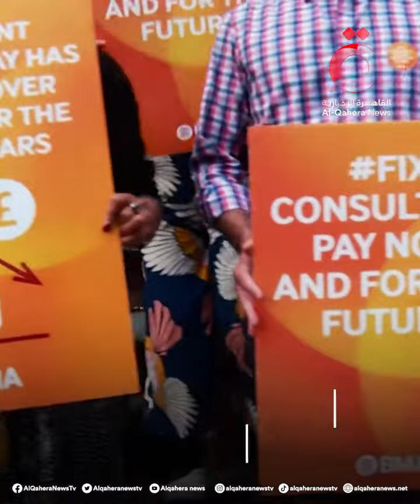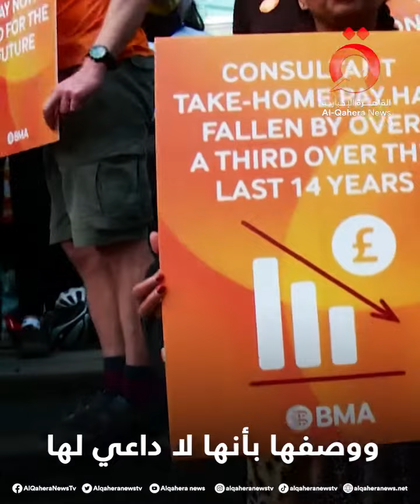بدء إضراب جديد لأطباء بريطانيا.. وحكومة سوناك ترد بهذه الطريقة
12/8/2023